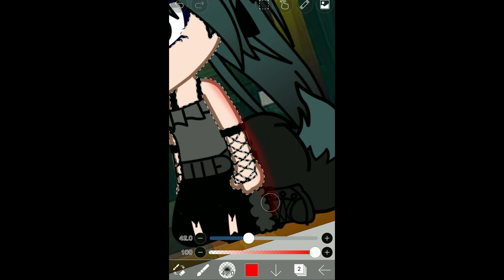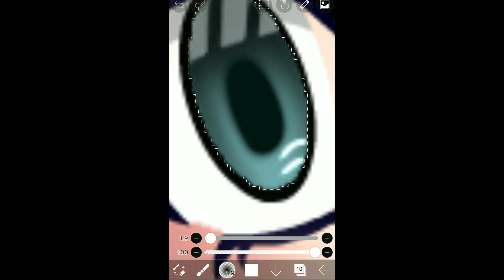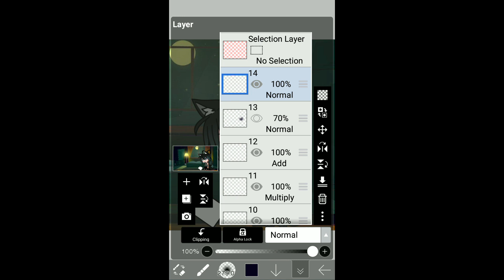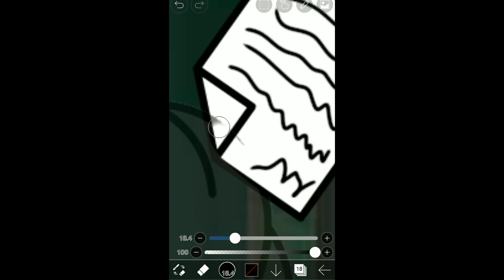Gacha Club Edit {Hunter's Suicide Note} READ DESC IF COUNFUSED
If you’re confused: Hunter at 15 attempted suicide because of everything that happened to him. He was in a toxic relationship with a girl named Evelyn. He had no friends other than Blaze. He hasn't heard from his father in 12 years. His mom didn’t pay that much attention to him either. Also Hunter is not dead. He didn’t actually commit suicide.

Real Time:
38 minutes (For the edit)
10 minutes (For the editing on Filmora)
Programs Used:
IBIS Paint X
Filmora X
Gacha Club